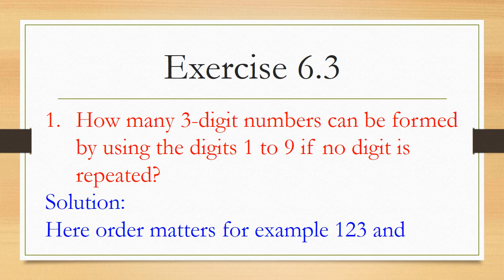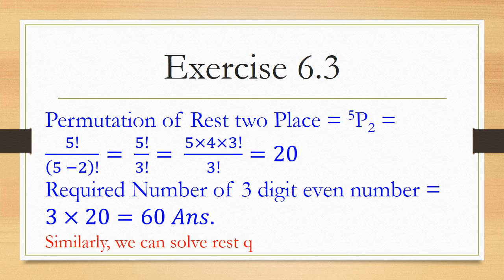Permutations & Combination || Exercise 6.3 || Solutions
Permutations & Combination
|| Exercise 6.3
|| Solutions
How many 3-digit numbers can be formed by using the digits 1 to 9 if no digit is repeated?
Solution:
Here order matters for example 123 and
132 are two different numbers. Therefore, there will be as many 3 digit numbers as there are permutations of 9 different digits taken 3 at a time.
Therefore, the required 3 digit numbers =9P3
= 9!/(9 −3)!=  9!/6!
=(9×8×7×6!)/6!=504 𝐴𝑛𝑠.
3. How many 3-digit even numbers can be made using the digits 1, 2, 3, 4, 6, 7, if no digit is repeated?
Solution:
Permutation of Unit Place = 3P1 = 3!/(3 −1)!=3
Permutation of Rest two Place = 5P2 = 5!/(5 −2)!=  5!/3!=  (5×4×3!)/3!=20
Required Number of 3 digit even number = 3×20=60 𝐴𝑛𝑠.
Similarly, we can solve rest questions of this Exercise.
Attend Online Live Class
Join For Education